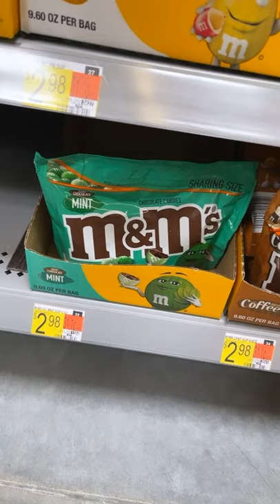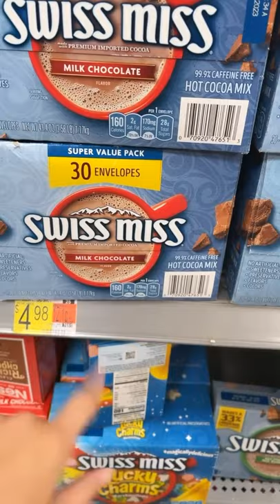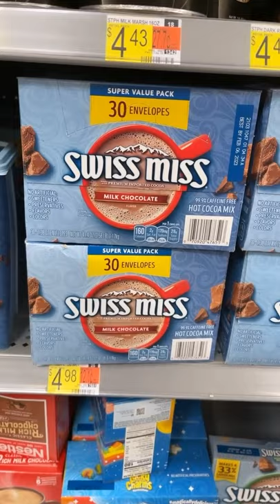Comparativo de preços de acordo com horas trabalhadas. EUA X Brasil